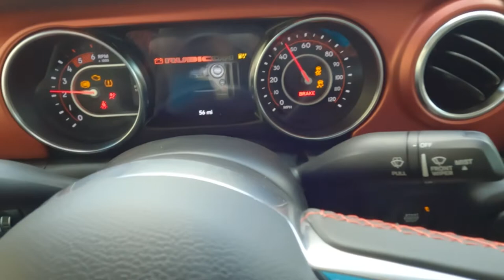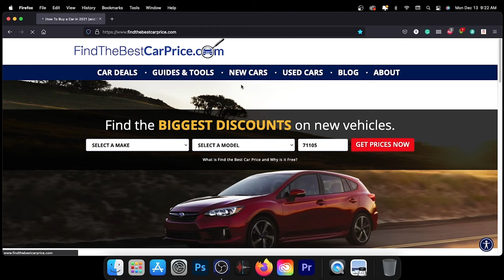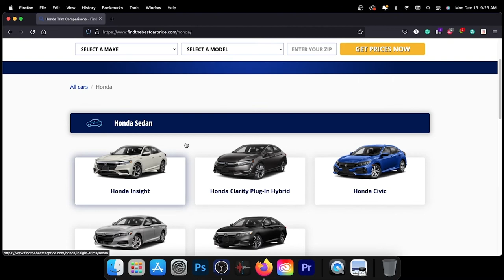2022 Jeep Gladiator ASMR Tour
Enjoy a unique and relaxing car ASMR experience using the 2022 Jeep Gladiator.